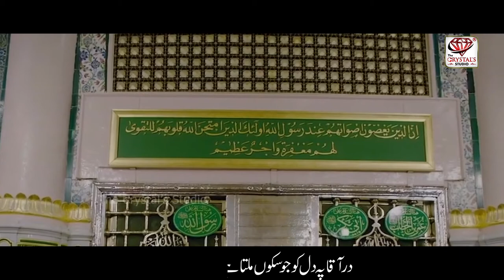New Naat | Madina Dekh Aye Hain | Hafiz Abdul Haseeb Qadri | 2021 | Best Naat | Full HD